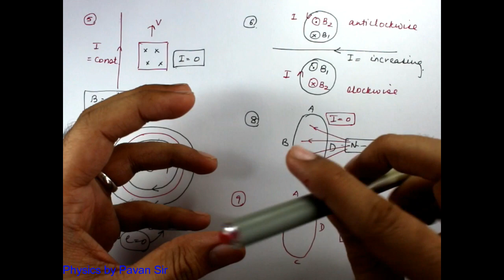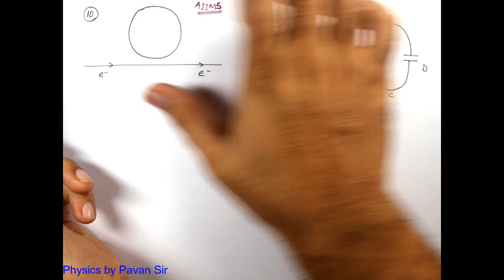E.M.I.| Lenz's Law | Class 12 | Physics